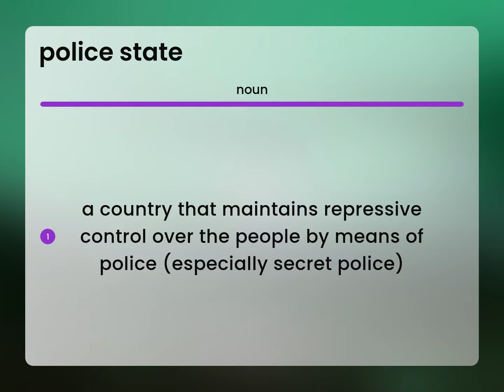Police state — what is POLICE STATE meaning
POLICE STATE in the dictionary

Susan Miller (2023, June 19.) Definition of Police state